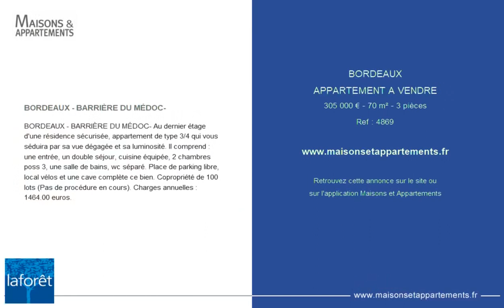BORDEAUX - APPARTEMENT A VENDRE - 305 000 € - 70 m² - 3 pièce(s)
Référence : 4869

BORDEAUX - BARRIÈRE DU MÉDOC-

BORDEAUX - BARRIÈRE DU MÉDOC- Au dernier étage d'une résidence sécurisée, appartement de type 3/4 qui vous séduira par sa vue dégagée et sa luminosité. Il comprend : une entrée, un double séjour, cuisine équipée, 2 chambres poss 3, une salle de bains, wc séparé. Place de parking libre, local vélos et une cave complète ce bien. Copropriété de 100 lots (Pas de procédure en cours). Charges annuelles : 1464.00 euros.

Cette annonce vous est proposée par l'agence RPI LAFORET FONDAUDEGE

|2372221|